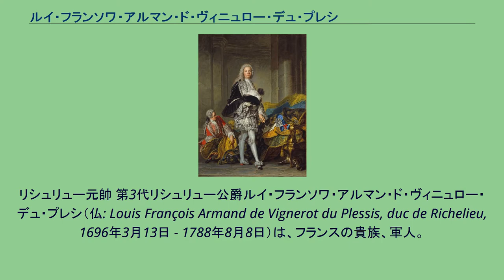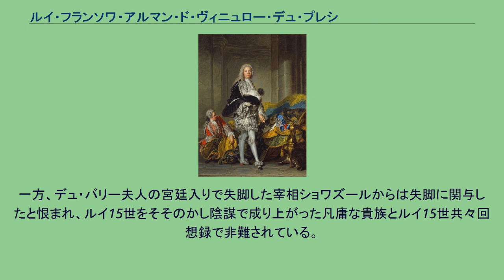ルイ・フランソワ・アルマン・ド・ヴィニュロー・デュ・プレシ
リシュリュー元帥 第3代リシュリュー公爵ルイ・フランソワ・アルマン・ド・ヴィニュロー・デュ・プレシ（仏: Louis François Armand de Vignerot du Plessis, duc de Richelieu, 1696年3月13日 - 1788年8月8日）は、フランスの貴族、軍人。
内廷侍従長、陸軍元帥としてブルボン朝のフランス王ルイ14世・ルイ15世・ルイ16世の3代に仕えた。
リシュリュー枢機卿の大甥にあたる第2代リシュリュー公アルマン・ジャン・ド・ヴィニュロー・デュ・プレシの子。
同時代のデギュイヨン公爵エマニュエル・アルマン・ド・リシュリューは甥。
どちらも元帥の称号を持つので紛らわしいが、歴史書ではより有名なこちらの人物をリシュリュー元帥と、甥の方はデギュイヨン公爵と記す場合が多い。
フランス復古王政期の首相を2度務めた第5代リシュリュー公アルマン・エマニュエルは孫に当たる。
1696年にパリで誕生、ルイ14世が名付け親となった。
スペイン継承戦争の終盤に当たる1712年にヴィラール元帥のもとでランドルシー解囲戦に参戦したが、1711年にバスティーユ要塞に投獄されたこともあり、1716年に決闘の罪で、1719年にはルイ15世の摂政であるオルレアン公フィリップ2世失脚を目論んだメーヌ公妃ルイーズ・ベネディクト・ド・ブルボンとスペインの駐仏大使チェッラマーレ公の陰謀（チェッラマーレ陰謀事件）に加担した罪で3度投獄された。
フィリップ2世の娘カルロッタ・アグラエ・ドルレアンスと恋愛騒動を起こしたことも投獄に繋がった。
こうした身持ちの悪さにも関わらずルイ15世からは内廷侍従長として重用され、1725年から1729年の4年間はオーストリア駐在大使を務めウィーンに滞在した。
また、ルイ15世にネール姉妹を斡旋した首謀者と見なされており、特に従妹のシャトールー公爵夫人との関係は密接でしばしば手紙で宮廷の情報を交換し合っていた。
ポーランド継承戦争、オーストリア継承戦争に参戦、1743年のデッティンゲンの戦いと1745年のフォントノワの戦いでフランス軍に従軍した一方、1744年のシャトールー公爵夫人の死後ルイ15世の公妾となったポンパドゥール夫人が勢力を振るうようになるとはじめは抵抗したが、後に抵抗の不利を悟って恭順の姿勢を示した。
七年戦争にも参戦して1756年にメノルカ島攻略を計画・指揮してイギリスから奪取（メノルカ包囲戦）、翌1757年にドイツ戦線の司令官をデストレ公から引き継ぎイギリスの大陸領でもあるハノーファーを侵略してイギリス軍を追い詰めたが、イギリス軍司令官のカンバーランド公ウィリアム・オーガスタスとクローステル・ツェーヴェン協定を結び撤退した（ハノーファーの侵略）。
戦後フランス政府から汚職と協定が寛大過ぎると非難され辞職、軍人としての評価は高くない。
七年戦争の拙い指揮でしばらく政治活動ができなかったが、1764年のポンパドゥール夫人の死後、後釜にデュ・バリー夫人を据えることに成功して復活した。
しかし、希望していた大臣職の就任は叶わず名目上のラングドック総督にされて政治から遠ざけられ、1774年にルイ15世が死去、孫のルイ16世が即位すると王妃マリー・アントワネットがデュ・バリー夫人と甥のデギュイヨン公を嫌っていた影響で宮廷にも活躍の場は無くなり、1788年に92歳の高齢で死去。
息子のルイ・アントワーヌ・ソフィーが爵位を継承した。
リシュリューについて有名なのは様々な逸話、特に女性関係とルイ15世の愛妾に関わる話である。
彼は当代きっての放蕩児と知られ、美人を見れば求め、また求められた。
似たもの同士のカサノヴァとの交友もよく知られている。
またアカデミー・フランセーズの一員で、ヴォルテールと交流が深く、ジャン＝ジャック・ルソーとも知り合いで、愛人であったエミリー・デュ・シャトレとは愛人関係の解消後も交際を続けた。
一方、デュ・バリー夫人の宮廷入りで失脚した宰相ショワズールからは失脚に関与したと恨まれ、ルイ15世をそそのかし陰謀で成り上がった凡庸な貴族とルイ15世共々回想録で非難されている。
^ グーチ、P113、P136 - P156、P201 - P203。